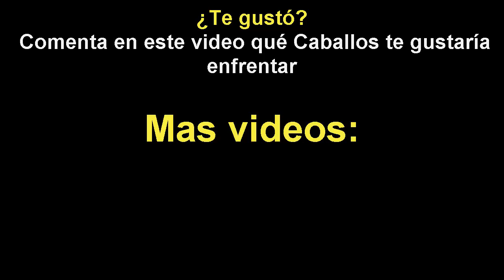𝗠𝘆 𝗢𝘄𝗻 𝗕𝘂𝘀𝗶𝗻𝗲𝘀𝘀 𝘃𝘀 𝗛𝗶𝗴𝗵 𝗦𝗲𝗰𝘂𝗿𝗶𝘁𝘆 👉 Comparación del Clásico confraternidad del Caribe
Aquí les traemos un experimento. La unión de dos carreras simultaneas de diversos caballos que han corrido en el hipódromo la rinconada, uniendo a campeones en confrontaciones inéditas para el disfrute de la afición hípica. en esta oportunidad le traemos el Clásico confraternidad del caribe para la distancia de 1.900 mts al caballo My Own Business contra el caballo Zuliano High Security